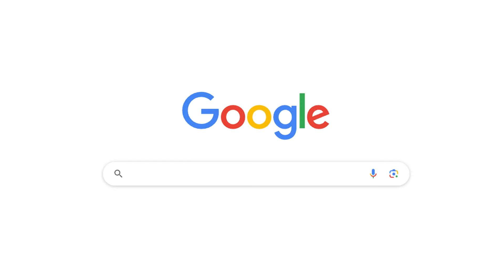J. Tatum WE DID IT NBA ว้าวเลย INFINITE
เล่นกับคนดู สนุกสนาน เฮฮา
มีกิจกรรมให้เล่นและแจกของรางวัล มาร่วมสนุกไปด้วยกันนะครับ
ขอบคุณทุกคนที่รับชมครับผม